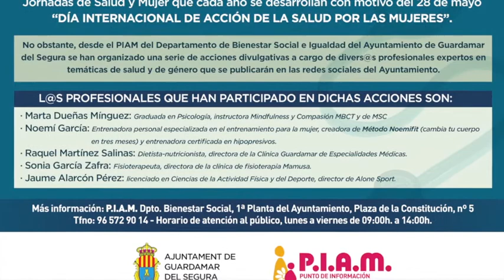III JORNADAS MUJER Y SALUD - RAQUEL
Debido a la pandemia del Covid19 no se ha podido organizar de forma presencial las Jornadas de Salud y Mujer que cada año se desarrollan con motivo del 28 de mayo “Día internacional de acción de la salud por las mujeres”.
No obstante, desde el PIAM del Departamento de Bienestar Social e Igualdad del Ayuntamiento de Guardamar del Segura se han organizado una serie de acciones divulgativas a cargo de divers@s profesionales expertos en temáticas de salud y de género:

· Marta Dueñas Mínguez: Graduada en Psicología, instructora Mindfulness y Compasión MBCT y de MSC

· Noemí García: Entrenadora personal especializada en el entrenamiento para la mujer, creadora de Método Noemifit (cambia tu cuerpo en tres meses) y entrenadora certificada en hipopresivos.

· Raquel Martínez Salinas: Dietista-nutricionista, directora de la Clínica Guardamar de Especialidades Médicas.

· Sonia García Zafra: Fisioterapeuta, directora de la clínica de fisioterapia Mamusa.

· Jaume Alarcón Pérez: licenciado en Ciencias de la Actividad Física y del Deporte, director de Alone Sport.